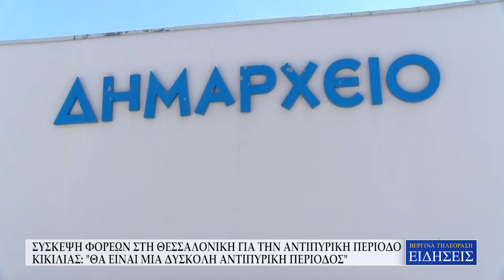ΣΥΣΚΕΨΗ ΦΟΡΕΩΝ ΣΤΗ ΘΕΣΣΑΛΟΝΙΚΗ ΓΙΑ ΤΗΝ ΑΝΤΙΠΥΡΙΚΗ ΠΕΡΙΟΔΟ